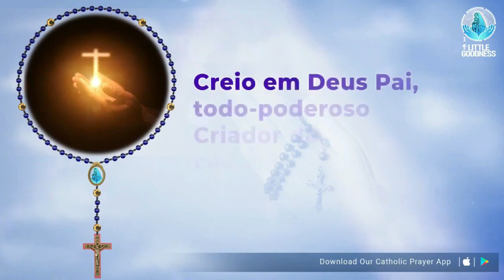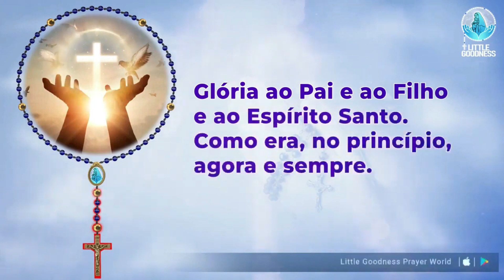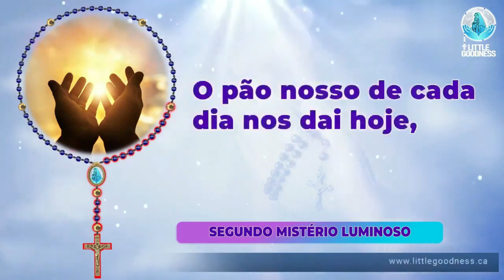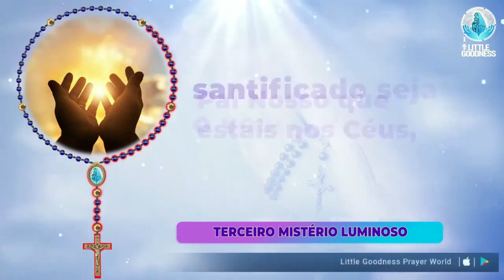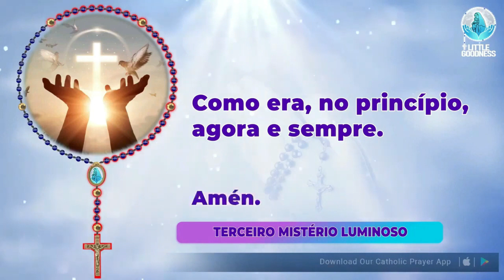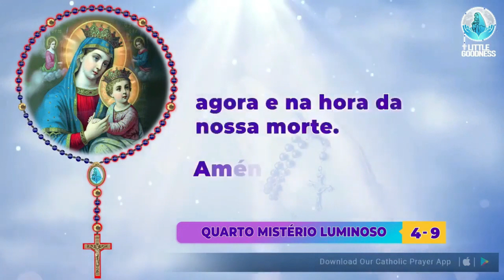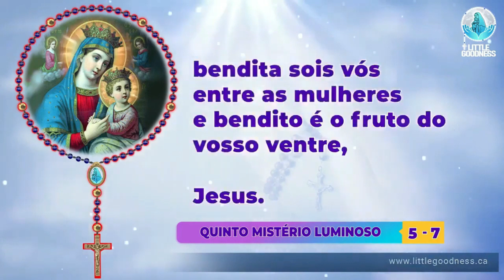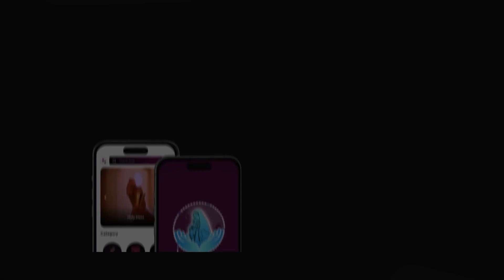Santo Rosário 🙏🏻 Quinta-feira🙏🏻 December 28, 2023🙏🏻 Mistérios Luminosos do Santo Rosário 🙏🏻